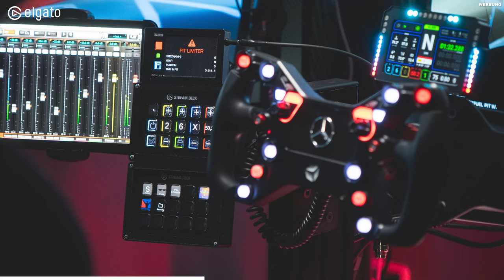Bentastiic aka Bletten die Contentnase - Dizee Cast